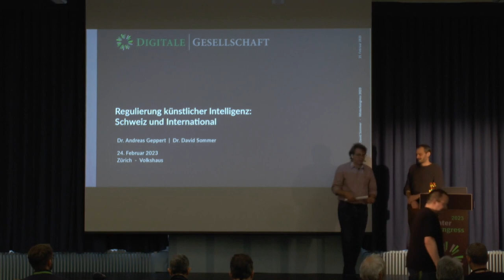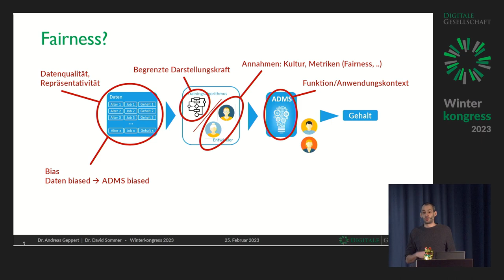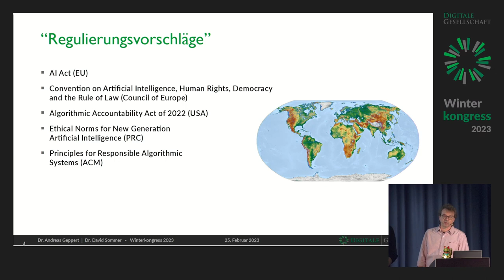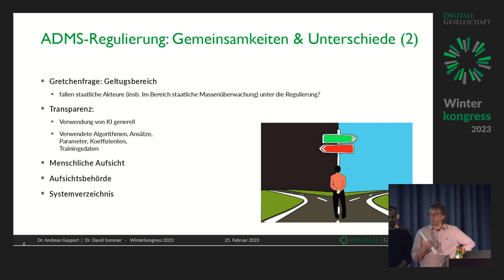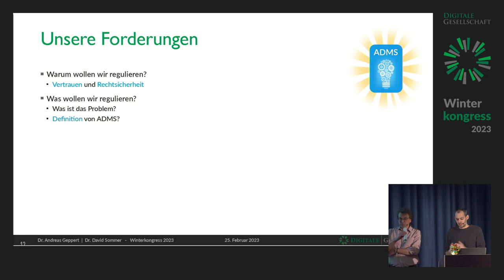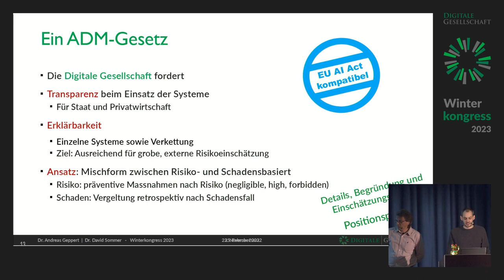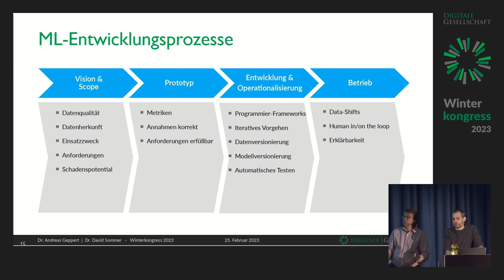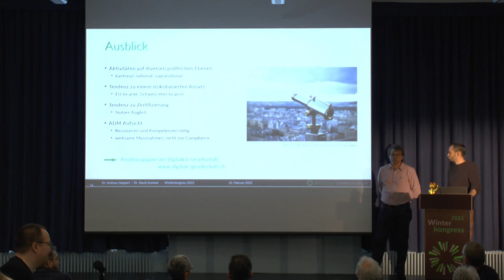Regulierung künstlicher Intelligenz: Schweiz und International | WK23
Regulierung künstlicher Intelligenz: Schweiz und International von  David Sommer und Andreas Geppert

Die bei der künstlichen Intelligenz führenden Länder bzw. Blöcke (EU, USA, China) haben alle bereits Regulierungsentwürfe für automatisierte Entscheidungssysteme (ADMS) vorgelegt. In unserem Vortrag geben wir einen Überblick über diese Vorhaben, ihre Gemeinsamkeiten und Unterschiede sowie ihre Schwachstellen aus unserer Sicht. Wir ziehen einen Vergleich zu dem Positionspapier der Digitalen Gesellschaft, welches für die Schweiz einen Regulierungsrahmen für ADMS vorschlägt, und diskutieren den gegenwärtigen Stand der Bestrebungen in der Eidgenossenschaft.